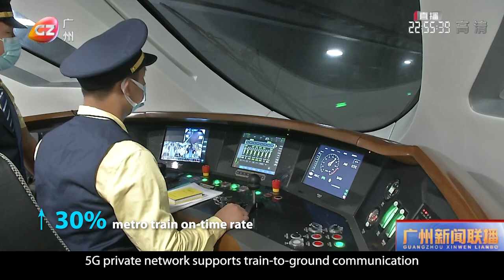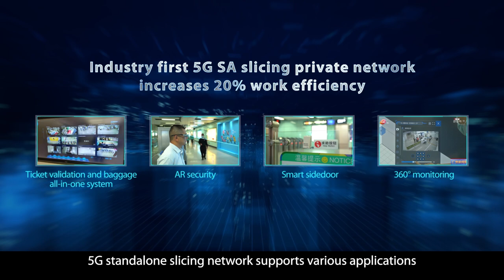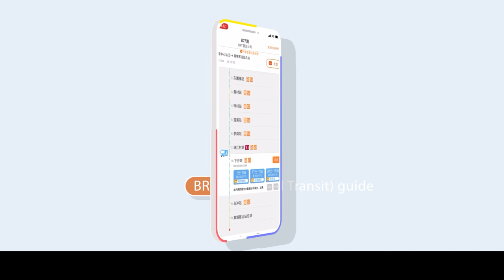Guangzhou 5G Smart Transportation City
Guangzhou (aka Canton) is the third largest city in China, with more than 20 million people living and working there.

The 5G smart transportation city project encompasses the city’s entire transportation ecosystem, deploying unique 5G technology in the scenarios of the railway, metro, bus systems, and road inspection.

It not only sets advanced examples for digital transformation and city governance but also has created a new paradigm for smart transportation.